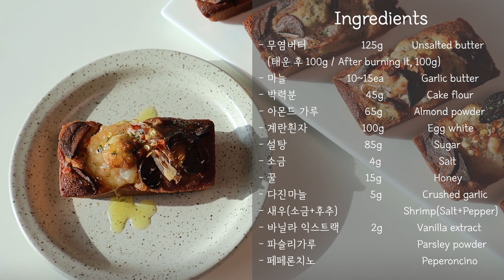무조건만들어보새우🦐 감바스 휘낭시에 / 쉬림프갈릭 휘낭시에 만들기 : Gambas Financier recipeㅣ오데 O'de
*화질을 1080p 로 설정하시면 더 깔끔하게 보실 수 있습니다
*레시피를 소셜네트워크에 사용시 출처와 유튜브 링크를 함께 기재하여주세요

베이킹을 사랑하는 오븐을데워요 입니다:)

여러분 이번주도 무사히 잘 보내셨나요💛 이번주는  제 마음을 확 사라잡아버린 감바스휘낭시에를 보여드리려고해요 😍 저는 원래 새우 왕킬러여서 새우들어간거면 그냥 다 좋아하는데, 휘낭시에와 새우도 나름 잘 어울릴거같아서 만들어봤더니.. 나름 잘 어울리는 정도가 아니라 찰떡이였어요ㅠㅠ 새우와 마늘 조합은 말모🍤🧄 감바스느낌을 살리고 싶어서 먹기전에 올리브오일을 살짝 뿌려먹었더니 세상에 눈이띠용!!

🏷9개분량
마늘 Garlic 10~15ea
아몬드 가루 Almond powder 65g
계란흰자 Egg white 100g
꿀 Honey 15g
다진마늘 Crushed garlic 5g
새우(소금+후추)  Shrimp(Salt+Pepper)
바닐라 익스트랙 Vanilla extract 2g
파슬리가루 Parsley powder
페페론치노 Peperoncino

*사용한제품 (파트너스 활동으로 일정 수수료를 제공 받을 수 있음)

밑부분의 주의사항을 먼저 꼭! 확인해주세요-

🧄Garlic flakes
1.깨끗하게 씻은 마늘을 얇게 썰어주세요
2.마늘의 알싸한 맛이 싫으신 분들은 마늘을 물에 담궈 매운맛을 뺀 뒤 구워주세요
3.에어프라이어에 유산지나 테프론시트를 깔고 얇게 썬 마늘을 펼쳐 올려주세요
4.올리브오일을 얇게 발라주세요
5.150°C에서 20분 정도 구워주세요 (중간중간 마늘을 뒤집어주세요)

1.깨끗하게 씻은 새우에 소금,후추를 뿌려 밑간을 한 뒤 사용시까지 냉장보관 하여 주세요
2.실온에 꺼내둔 버터를 중불에 올려 헤이즐넛버터를 만들어주세요
3.흰자를 가볍게 풀어주세요
4.설탕과 소금을 넣고 설탕이 살짝 녹을때까지 섞어주세요
5.바닐라익스트렉과 꿀을 넣고 섞어주세요
6.다진마늘을 넣고 덩어리지지않게 잘 섞어주세요
7.박력분과 아몬드가루를 체쳐넣고 거품기를 바닥에 붙여 섞어주세요
8.4-60°C로 온도가 맞춰진 헤이즐넛버터를 2번에 나누어 넣어가며 섞어주세요
9.완성된 반죽은 주걱으로 볼 밑면 옆면을 정리하여 마무리해주세요
10.랩핑하여 1시간 정도 냉장휴지 하여 주세요
11.반죽을 휴지 할 동안 녹인버터를 틀에 얇게 칠해준 뒤 굳을 수 있게 냉장고에 잠시 넣어주세요
12.휴지가 끝난 반죽은 주걱을 사용해 아래위로 잘 섞어주세요
13.반죽을 짤주머니로 옮겨주세요
14.준비해둔 틀에 반죽을 80% 채워주세요
15.준비해둔 새우를 한마리씩 올리고, 마늘후레이크도 올려주세요
16.190°C 14분 구워주세요
17.다 구워진 휘낭시에는 틀에서 바로 빼 식힘망으로 옮겨주세요
18.페페론치노와 파슬리가루를 뿌려주세요

📍오븐은 항상 15분 이상 미리 예열하여 주세요
📍마늘후레이크를 만드실때 에어프라이어가 없으시다면, 후라이팬에 기름을 넉넉히 부은 뒤 튀겨주셔도 되어요
📍헤이즐넛버터를 만드시고 태워진 입자를 체에걸러 사용하셔도되고, 저처럼 거르지 않고 사용하셔도 되어요. 저는 풍미가 더욱 사는거같아서 그을린입자도 넣어서 만들었답니다 :)
📍만든 당일에 섭취해주시는게 제일 맛있고, 드시고 남은 휘낭시에는 밀폐용기에 담거나 밀봉하여 냉동보관하여 주세요 (자연해동 후 180°C 5분 정도 데워드시면 더욱 맛있어요)